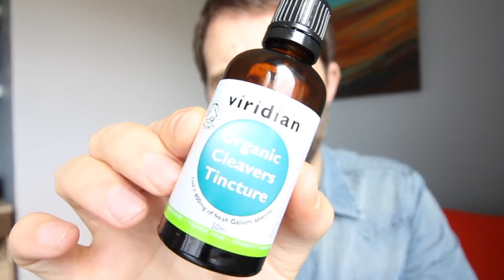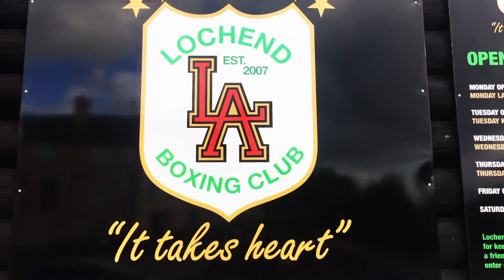DETOX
10 day detox. With a busy lifestyle it’s good practice to detox and wipe the slate clean.

I decided to get as active as possible as I normally just get caught up in working, family and socialising. I am hoping that this time I can retain some of the healthy living and make it habitual.

I tried to capture a hyper lapse style ending.

If you are interested in the detox leave a comment and I will endeavour to share any advice I can as I have done this every year for a while now.

Thanks for the sound music Spike’s Vibes!